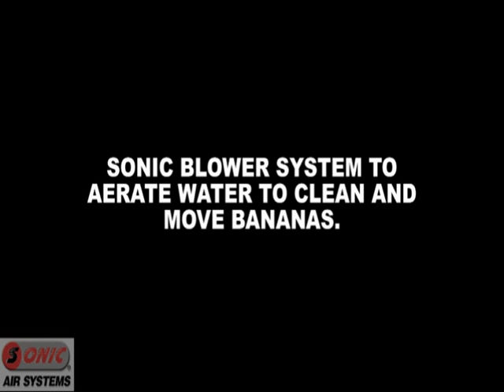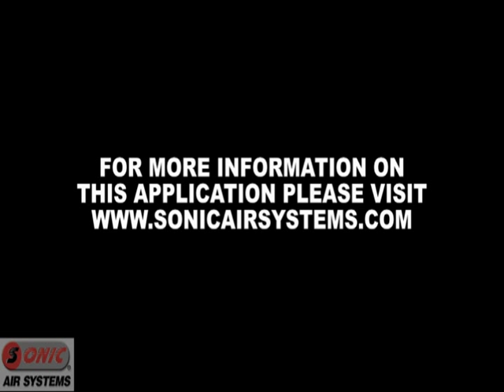Air Agitation For Washing Harvested Fruit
A very large Costa Rica banana plantation requested that Sonic conduct this video test of both air agitation for harvested fruit along with pushing the cleaned bananas to their incline conveyor. Prior to Sonic shipping the (15) Sonic 7.5Hp blowers and aeration manifolds with nozzles to retrofit their existing washers. The OEM washer manufacturer selected blowers which were not powerful enough to agitate the large quantity of fruit being processed. The customer was very happy with high level of agitation shown in Sonic’s video and the installed systems that we supplied. Sonic Air Systems services all sectors of the manufacturing industry worldwide, providing Engineered Blower, Air Knife and Air Nozzle Solutions.